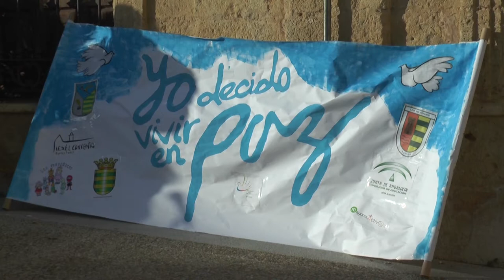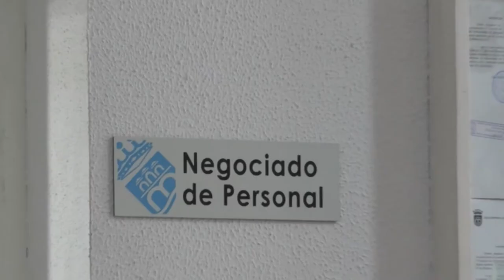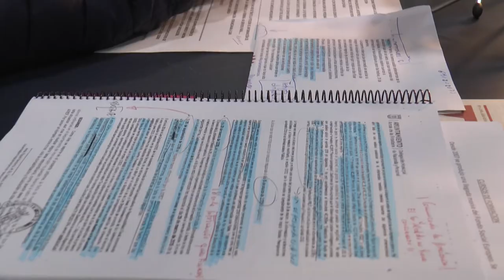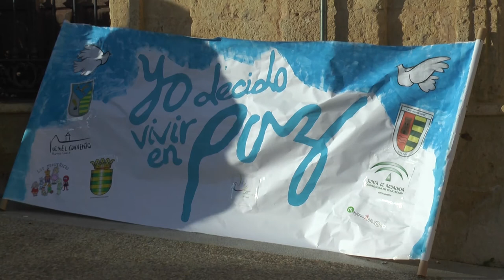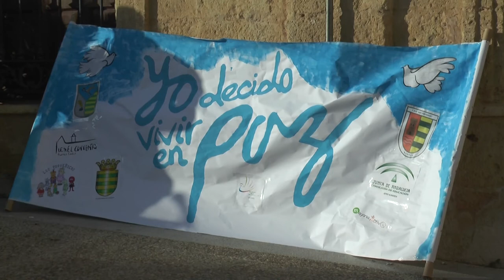NOTICIAS SIERRA DE CÁDIZ - 30/01/2020